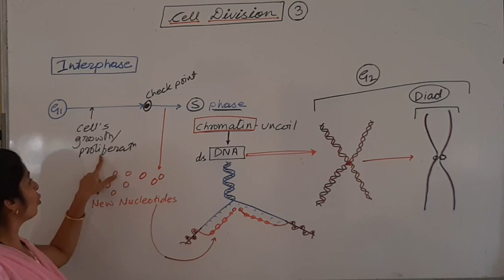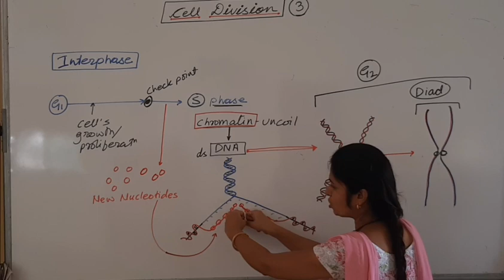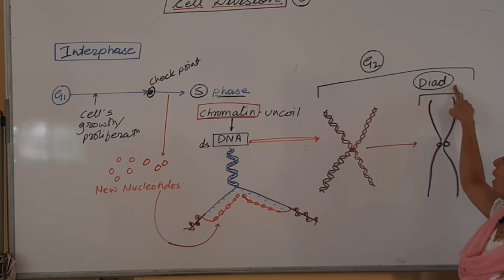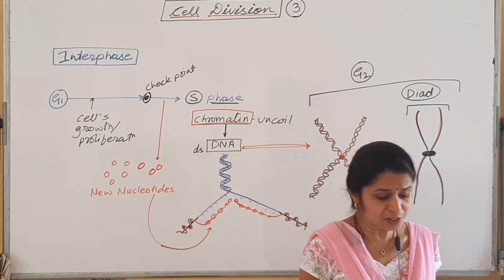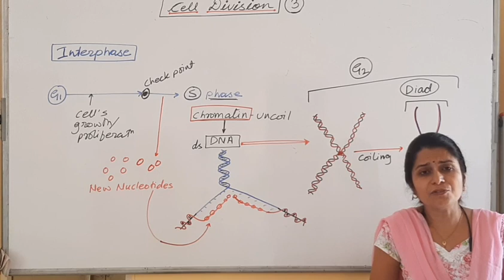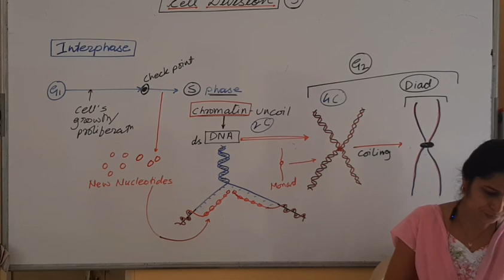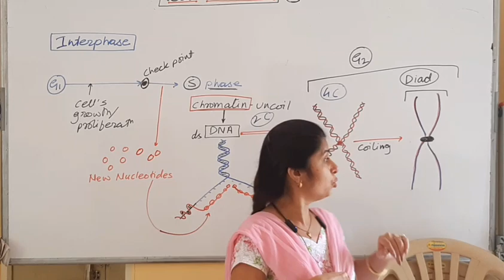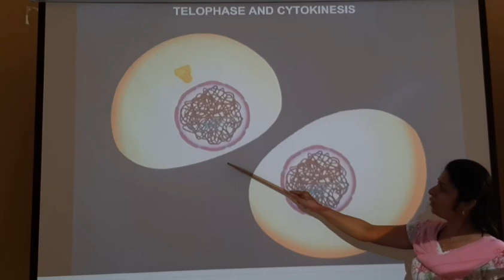4 Cell Division:By Avni ma'am. GDs Biology class. Aurangabad